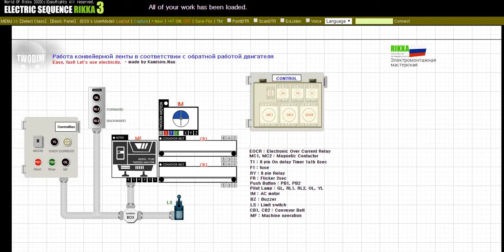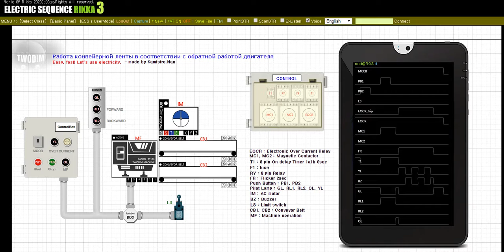Работа конвейерной ленты в соответствии с обратной работой двигателя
Тема обучения переносит товары через актуальную конвейерную ленту и обрабатывает их в машине.
И снова мы рассмотрим конфигурацию электрической последовательности, в которой объекты, обработанные машиной, отправляются обратно через конвейер. И я понимаю, что конвейерная лента передается через один мотор через направление вращения мотора.

Любые другие вопросы будут оценены, если вы оставите их в комментариях под видео.
Хорошего дня.